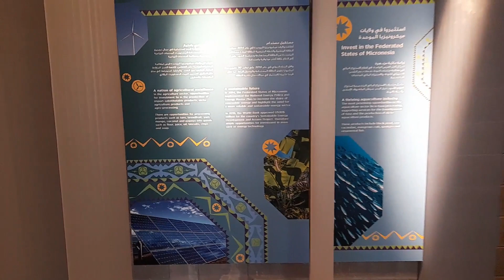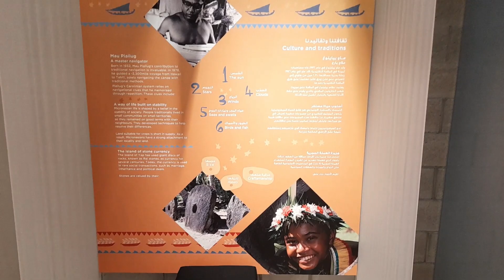Micronesia Pavilion | Expo 2020 Dubai l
The Federated States of Micronesia is a country spread across the western Pacific Ocean comprising more than 600 islands. Micronesia is made up of 4 island states: Pohnpei, Kosrae, Chuuk and Yap. The country is known for palm-shaded beaches, wreck-filled dives and ancient ruins, including Nan Madol, sunken basalt temples and burial vaults that extend out of a lagoon on Pohnpei.